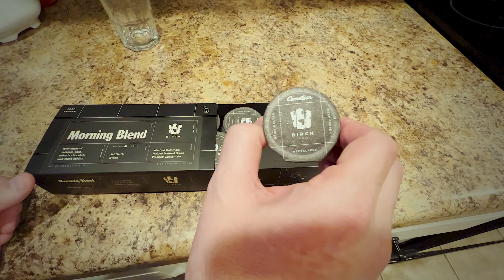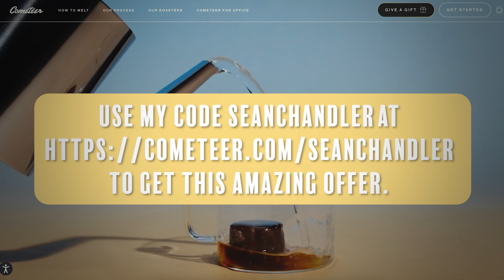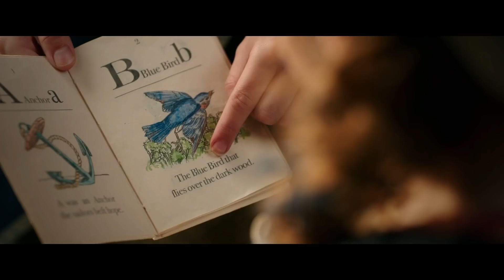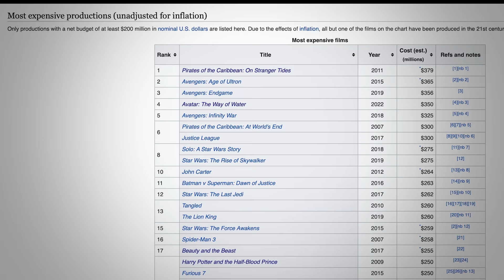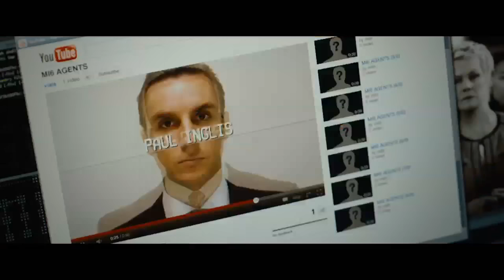All 52 Billion Dollar Earning Movies Ranked!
to get $50 off. If you’ve been wanting to try Cometeer, now is the time!

Right now Avatar: The Way of Water is making all the money! It's the 52nd movie to make over a billion dollars.  So today I'm going to stop and rank all 52 movies which have made over a billion dollars from the worst to the best.

I got the idea for this video from John Campea "Ranking All 46 Movies In The Billion Dollar Club"

Star Wars: Episode 1 — The Phantom Menace" (1999)
Zootopia" (2016)
Pirates of the Caribbean: On Stranger Tides" (2011)
Aladdin" (2019)
Rogue One: A Star Wars Story" (2016)
Pirates of the Caribbean: Dead Man's Chest" (2006)
Star Wars: The Rise of Skywalker" (2019)
Joker" (2019)
Skyfall" (2012)
Jurassic Park" (1993)
Transformers: Dark of the Moon" (2011)
Spider-Man: Far From Home" (2019)
Lord of the Rings: The Return of the King" (2003)
Aquaman" (2018)
Captain America: Civil War" (2016)
Minions" (2015)
Iron Man 3" (2013)
The Fate of the Furious" (2017)
Incredibles 2" (2018)
Beauty and the Beast" (2017)
Frozen
Harry Potter and the Deathly Hallows: Part Two
Black Panther
Avengers: Age of Ultron
Frozen 2
Top Gun: Maverick
Furious 7
The Avengers
The Lion King
Jurassic World
Avatar: The Way of Water" (2022)
Spider-Man: No Way Home
Avengers: Infinity War
Star Wars: The Force Awakens
Titanic
Avengers Endgame
Avatar

VIDEO SUMMARY
This video contains Sean Chandler Talks About's All 52 Billion Dollar Earning Movies Ranked! /// Ranking All 52 Movies In The Billion Dollar Club /// Every billion dollar film ranked /// ranking the $1,000,000,000 movies /// highest grossing movies of all time hollywood highest grossing movies of all time